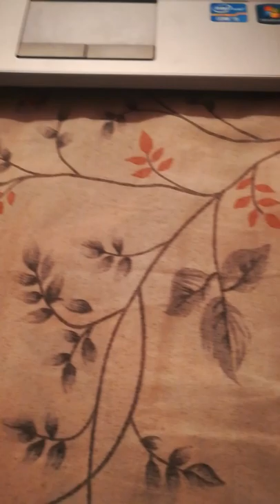Suture needle in the urinary tract -- صبي يقوم بإدخال إبرة خياطة في مجراه البولي للبقاء مستيقظاً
هذا الفيديو تثقيفي، محتواه لإفادة الناس، و يهدف إلى تعليم الأزواج كيفية الوصول إلى حياة زوجية سعيدة بإذن الله.
من الواضح أن هذا الطفل المجهول الهوية من مدينة (شانشي) في مقاطعة شيان الصينية، كان قد وصل إلى أقصى مراحل اليأس أثناء محاولاته العديدة للبقاء مستيقظاً عند قيامه بواجباته المدرسية، لذلك فعل ما هو من الصعب تخيله! حيث قام بإدخال إبرة تستخدم في علاج الوخز بالإبر الخاصة بجدته في المجرى البولي خاصته

It is clear that this unidentified child from (Shanxi) in Xi'an Province, China, had reached the most desperate stages during his many attempts to stay awake while doing his homework, so he did what is hard to imagine! He inserted his grandmother's acupuncture needle into his urinary tract